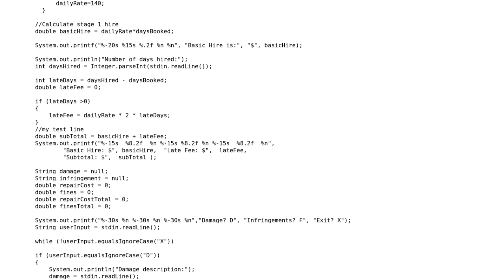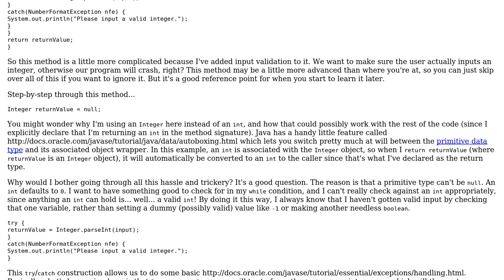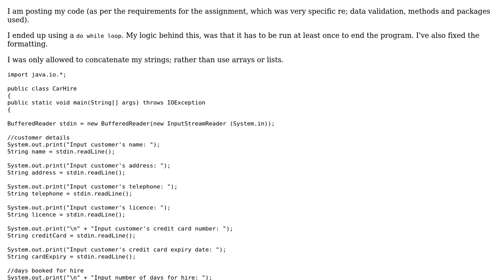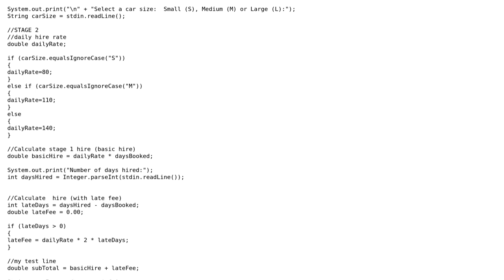Code Review: Prompting for values to plug into a formula how to do it elegantly (3 Solutions!!)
Code Review: Prompting for values to plug into a formula how to do it elegantly